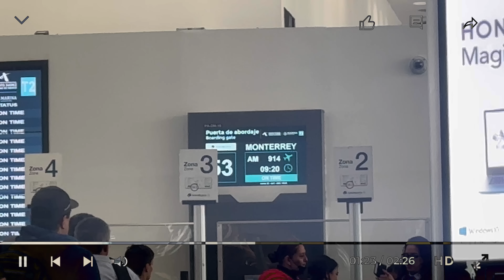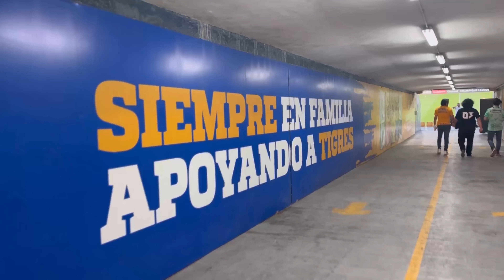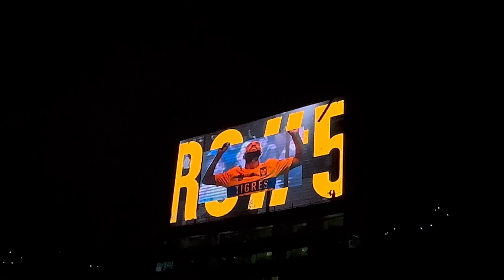Remontada en 3 minutos!! | Tigres vs León | Semifinal ida CONCACAF | Dare Esparza 🤍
AMOOO VENIR AL VOLCÁN!! De verdad que este tipo de partidos me alegran la vida totalmente. PODEMOS HABLAR DEL PARTIDAZO DE QUIÑONES? Omg. Pero bueno amigos, espero disfruten el vlog, saben que los adoro. NOS VEMOS EN ARGENTINAAA!!!